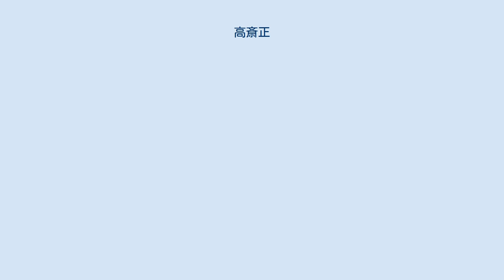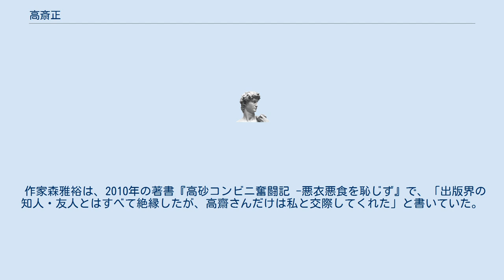高斎正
高齋 正（こうさい ただし、1938年12月21日 -）は、日本の作家、自動車評論家。
高斎 正とも表記される（高斉 正の表記も見受けられるが、一般的ではない）。
 群馬県前橋市生まれ。
のちにSF作家仲間になる豊田有恒とは小学校・中学校の同級生。
群馬県立前橋高等学校、慶應義塾大学経済学部卒業。
 自動車レース小説を多く書く。
SF作家で、日本SF作家クラブ第3代事務局長を務めた。
2013年、他のベテラン作家らとともに、日本SF作家クラブの名誉会員に。
 「お気に入りがルマンに優勝する時」(1991年刊)では、マツダの4ローターの新型車「マツダ777C」がル・マン24時間レースで日本車初の優勝をする描写がある。
 まさしく同年のマツダ（マツダ・787B）のル・マン優勝を予言した小説で、代表作「ホンダがレースに復帰する時」「ランサーがモンテを目指す時」とともに未来予測小説として当時のカーレースファンから賞賛されている。
 作家森雅裕は、2010年の著書『高砂コンビニ奮闘記 -悪衣悪食を恥じず』で、「出版界の知人・友人とはすべて絶縁したが、高齋さんだけは私と交際してくれた」と書いていた。